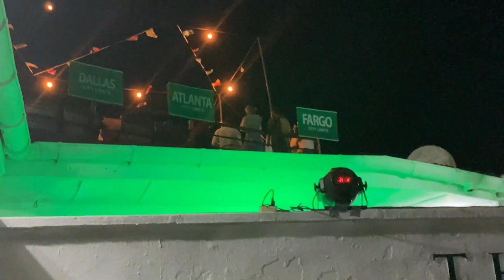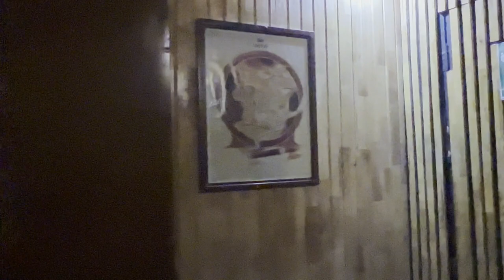🇱🇷 EXPLORE LIBERIA'S NIGHTLIFE 🇱🇷 ( Best clubs & Lounges to visit this holiday season )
Hello " Visionaries " Lets take a look at Liberia's hottest clubs scenes and nightlife. Were should you visit this December ? Lets dive in .